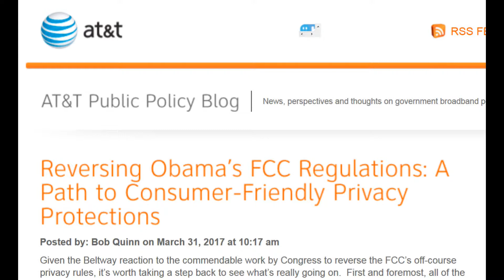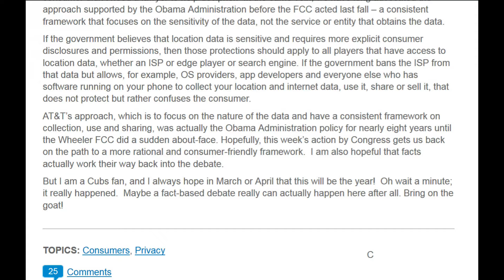The Shill Solution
Nobody likes shills.  What if there was some sort of solution, that may or may not be final, that would get rid of the paid mis-informers on the internet?